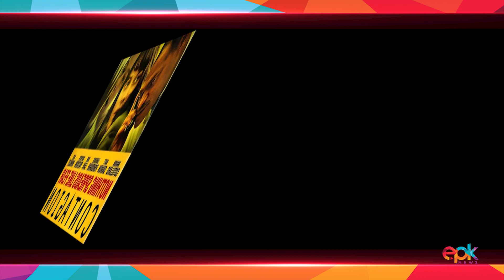Hollywood Films Which Warned Us Way Back Of Coronavirus | Epk News | Special Report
Lot of films made in the past in Hollywood that warned us of a life threatening viruses, some films even showed situations that are pretty similar to what we saw during Carona Virus.
Epk did some searching and brings you a list of films from the past that shows the similar virus & situations similar to what we saw during this bad time.